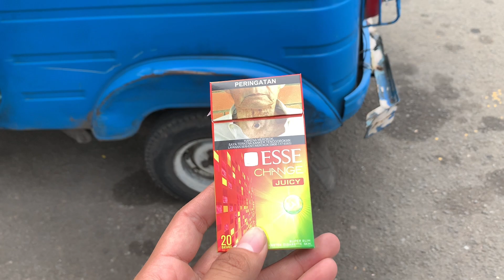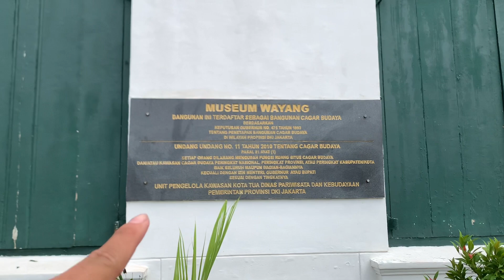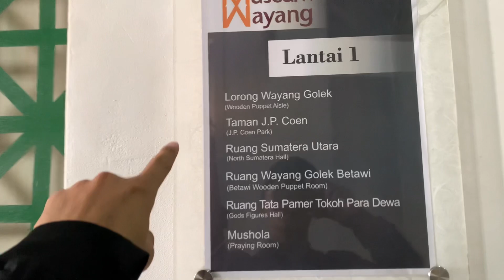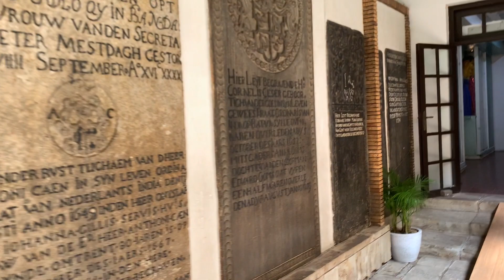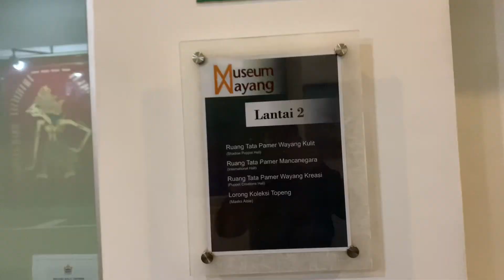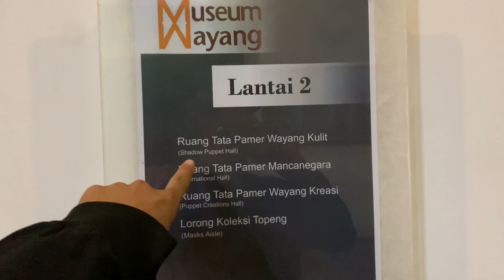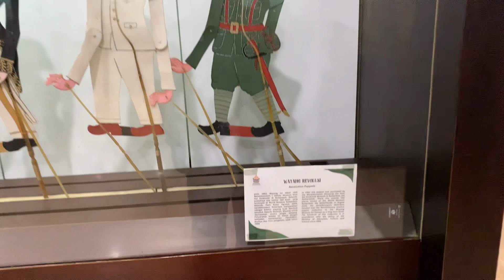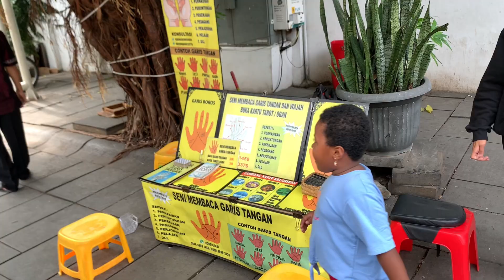Thử Lái Xe Bayai Ở Phố Cổ Batavia Và Tham Quan Bảo Tàng Con Rối Wayang Ở Jakarta Indonesia